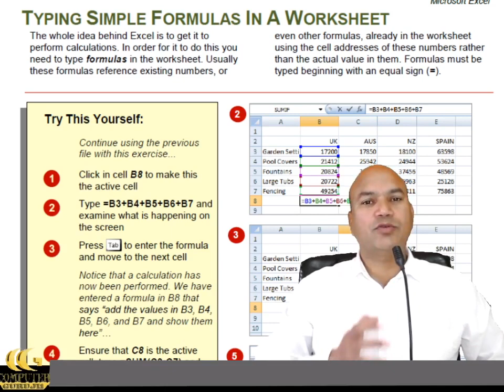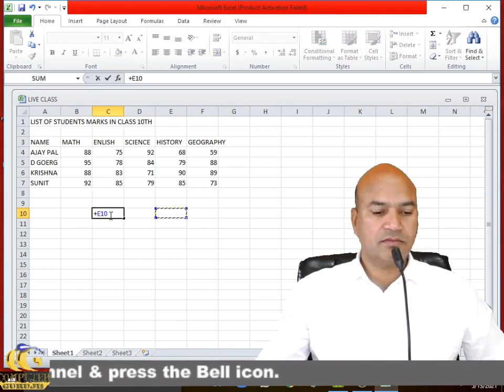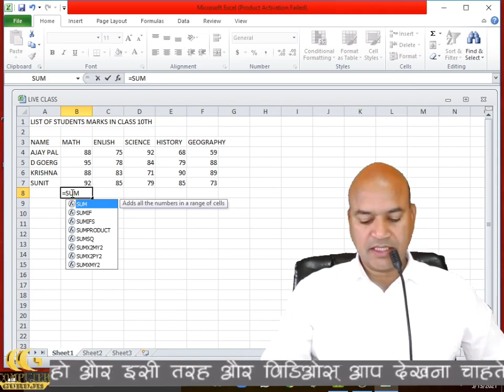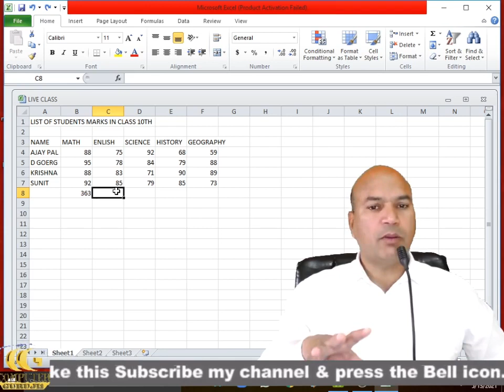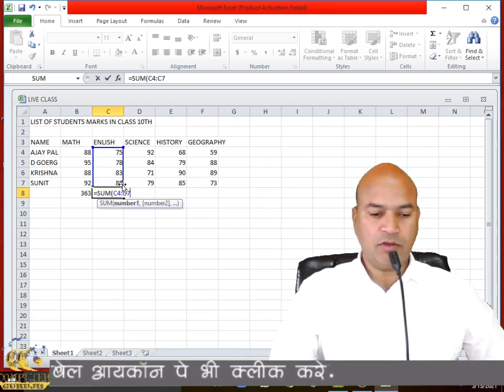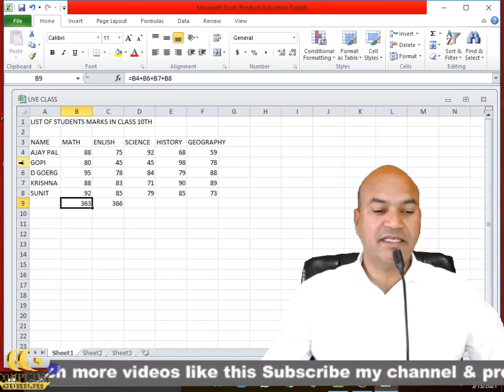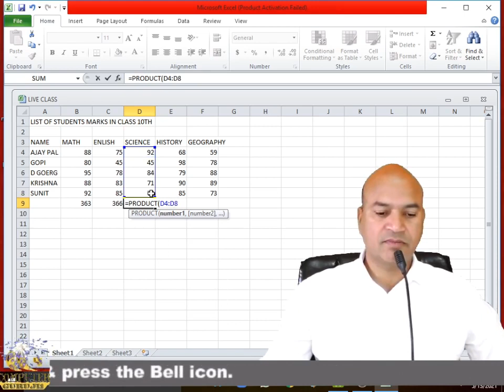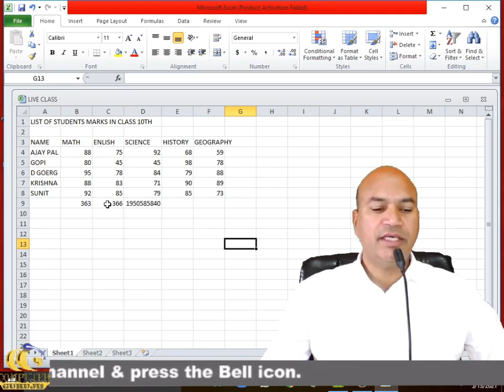MS Excel Use of Formula | Sum | Percentage | Average | Excel Full Tutorial for Beginners 2022-23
MS Excel Use of Formula | Sum | Percentage | Average | Excel Full Tutorial for Beginners 2022-23,   friends if you want to be master in computer MS Excel then you should watch  our video series full course free on aao jane channel just watch this video upto end and follow the simple steps, if you like then do subscribe and press bell icon for more such videos.

Online Aadhar Card Link to SBI Bank Account Aadhar card link process aadhar link to bank account New

Yours Truly
Team Aao Jane (Let's Know)
(it76-sunitkb)